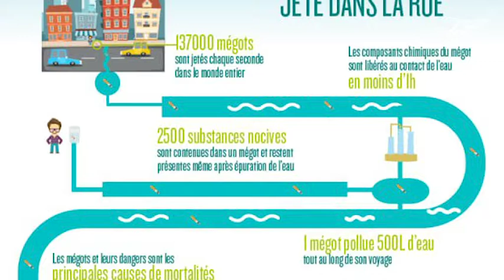The SeaCleaners en direct sur France Bleu Breizh Izel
Pendant toute la durée du Festival Interceltique de Lorient, The SeaCleaners organise avec ses bénévoles des collectes de déchets et de mégots afin de sensibiliser les visiteurs à l'impact de la pollution plastique et les solutions possibles pour moins consommer de plastique.

Vous souhaitez en savoir plus sur le Challenge FillTheBottle ?

Merci à Michel Pages pour l'interview et Laurent Le Troadec pour les images.

Credit : Laurent Le Troadec - France Bleu

For the duration of the Festival Interceltique Lorient, The SeaCleaners organizes with its volunteers waste collection and butts to educate visitors about the impact of plastic pollution and possible solutions to consume less plastic.

Thanks to Michel Pages for the interview and Laurent Le Troadec for the images.

Credit: Laurent Le Troadec - France Blue